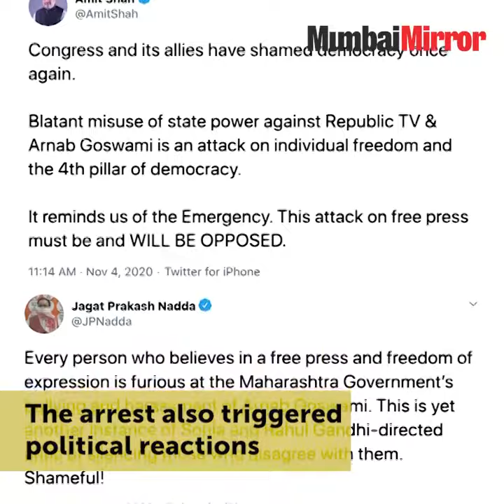Arnab Goswami's Arrest: Everything You Need To Know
Republic TV's Arnab Goswami arrested this morning from his residence in Mumbai. The TV anchor was picked up by the Raigad police. for a 2018 case for allegedly abetting the suicide of architect Anvay Naik. Goswami was taken to the Alibaug police station to be produced before the magistrate's court for custody. In May 2018, a 53-year-old interior designer named Anvay Naik and his mother had died by suicide in Alibaug, leaving behind a suicide note. In the note, Naik had informed that he was forced to take the drastic step after he was not paid dues collectively amounting to Rs 5.40 crore. He had named Goswami, along with two others -- Feroz Shaikh and Niteish Sarda -- for not paying what he was due. As per the FIR that was registered post Naik's death, Goswami owed him a sum of Rs 83 lakhs.